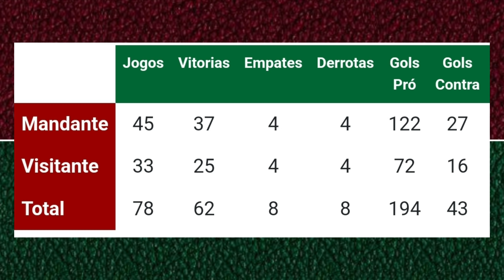NOVA ESCALAÇÃO | PRÉ-JOGO: FLUMINENSE X PORTUGUESA